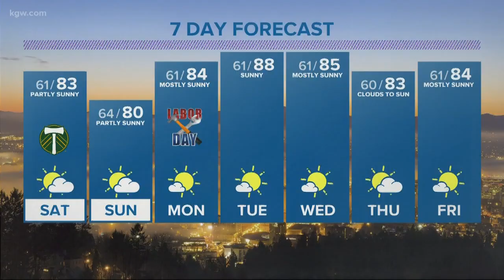OSU President outlines improvements on campus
Ed Ray describes latest construction projects